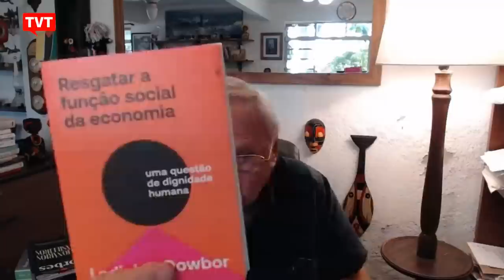🔴 REVISTA BRASIL TVT - 18.03.2023 - Análise das notícias da semana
O Revista Brasil TVT está no ar com análise e repercussão das principais notícias da semana!

Ladislau Dowbor - Nova crise nos bancos
Rosane Silva - Empoderamento das mulheres
Margarida Salomão - Lula e os prefeitos
Ricardo Berzoini - Jóias, refinaria e auditores fiscais
Hélio Doyle - Desafios da comunicação pública
José Gomes Temporão - Vacinas para todos
Mônica Benício - Cinco anos de Marielle
Patrícia Palumbo - Chico Buarque e Mônica Salmaso